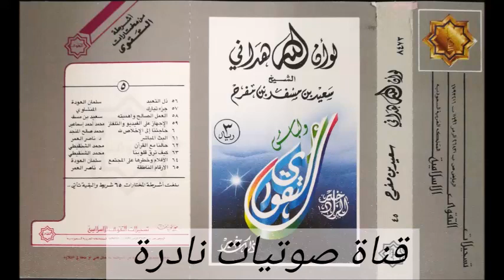لو أن الله هداني | الشيخ سعيد بن مسفر